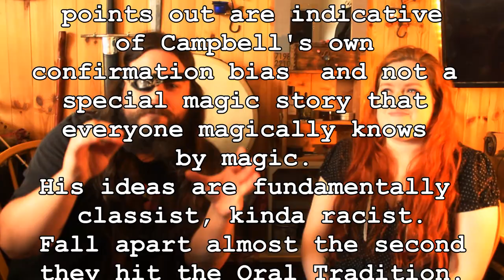3000 Sub Q And/Or A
I finally hit 3000 subscribers so I did a Q&A to celebrate